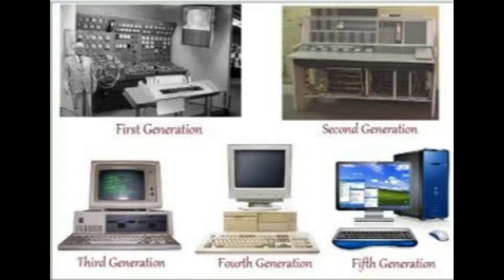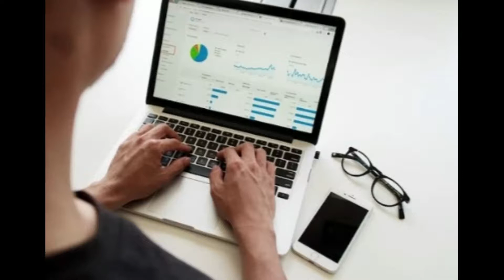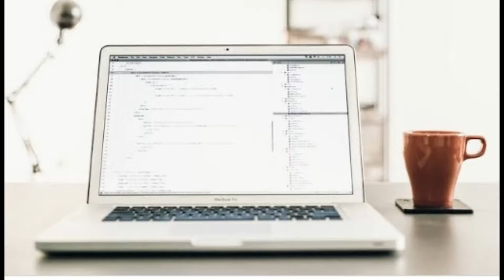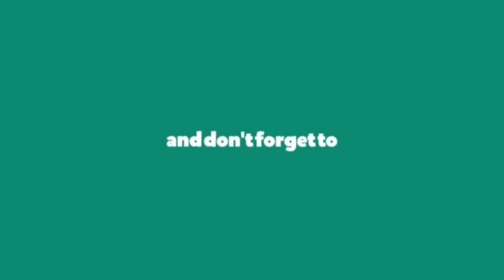History of computer | കമ്പ്യൂട്ടറിന്റെ ചരിത്രം |sadeedshub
Like ഷെയർ and സബ്സ്ക്രൈബ്